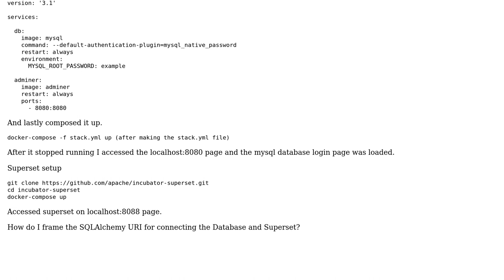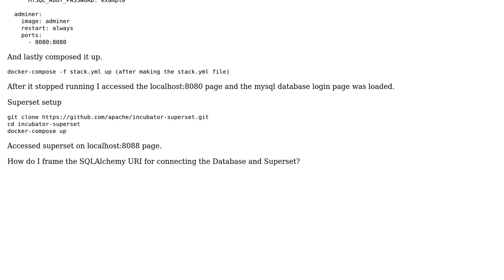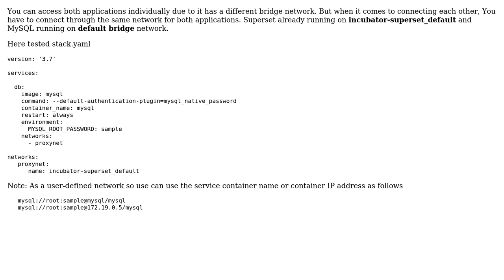How do I frame the SQLAlchemy URI for connecting the Database(8080) and Superset?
With thanks & praise to God, and with thanks to the many people who have made this project possible! You are responsible for your own actions.